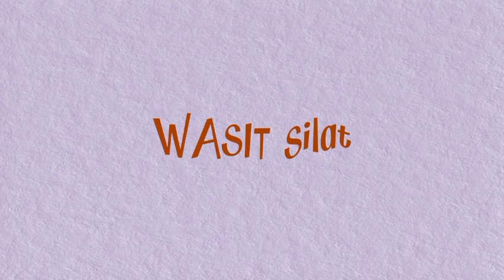Belajar menjadi wasit juri pencak silat kelompok 1